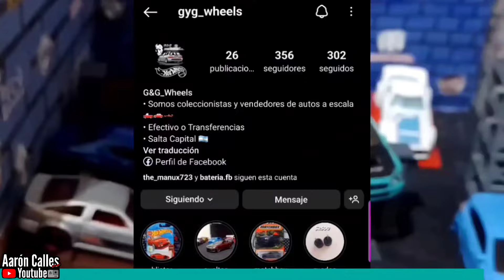Detenido por "divertirse" de más 🫠/ Los verdaderos sin vergüenzas - Observaciones Diarias #102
Te gustó el video?  Compartilo para que llegue a más gente 💪🏼Eso me motiva a seguir subiendo más y mejor contenido!

Moto: Yamaha YZF-R15 V2

Bicis: Bang Reckless / Volta Avian

data R hijuetigre maccmix motovlog boliche Dakota go riderman vlogs observaciones diarias en Salta Ramiro diz